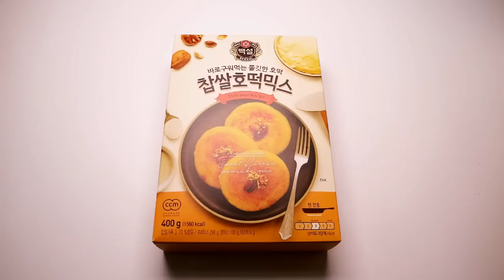[간단 자취요리] No계핏가루! 호떡믹스로 츄러스 만들기 / 얌무yammoo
오늘은 츄러스를 만들어 봤어요 ㅎㅎ
사실 츄러스는 정말 예전부터 업로드 아이디어 메모에
들어있었던 메뉴인데요

한가지가 계속 걸렸어요... 바로 계핏가루!
츄러스 자체는 식빵이나 다른 것들로 대체해도 되지만
츄러스에 절대 빠지면 안될 계핏가루가 문제였어요
흔하지도  않고, 평소에 쓰지도 않을 재료를 여러분들에게 구매하라고 할 수 없잖아요..?

그러다가 얼마전 머리에 확 스치는것이 바로 호떡믹스 안에 들어가는 잼믹스에는 계피향이 난다는것...ㅋㅋㅋ
호떡믹스로 츄러스를 만들면 좀 더 쫀득하게 만들 수 있다는 것!
이거다 싶어서 바로 만들어 봤는데 성공적입니다bb

# 저는 이날 13개를 만들었는데 호떡믹스 한봉지의 반 조금 안되게 사용했어요! 만드는 크기에 따라 다르겠지만, 한봉지 다 만들면 30개 정도는 나올 것 같아요
먹을만큼 만들어 드시고 남은건 호떡만들어서 같이 드세요 ㅎㅎ

# 튀기면서 2배정도는 부풀어요 저는 영상속의 크기가 식감이 딱 좋았는데, 더 가늘게 드시고 싶으신 분들은 모양 만들 때 더 얇게 밀어주세요!

# 불은 약불에서 진행하세요 제 치즈볼 영상의 믹스도 그렇고 이것도 굉장히 빨리 색이나고, 빨리 탑니다 시작부터 마무리까지 모두 약불에서 진행하세요 (이건 약불에 튀긴다고 해서 기름먹지 않아요)

# 기름은 만든 츄러스의 반정도는 잠기게 부어주셔야 해요!
항상 말하지만 기름 아끼는 방법은 제일 작은 프라이팬에 진행하세요(18cm 손바닥만한 팬 추천) 작은팬들은 다이소에서 3000원 정도에 구매 가능하니까, 하나 사두시고 튀김할때마다 사용해보세요 기름낭비가 반은 줄어듭니다

# 잼믹스 가루 섞을때는 취향껏 넣어주세요! 그리고 어차피 많이 넣었다고 해도 살짝 털면 일정량만 묻기때문에 크게 상관은 없어요

- 츄러스 레시피 -

* 주 재료 : 호떡믹스 1개

* 요리영상 - 매주 화/금 5시
* 리뷰,사운드영상 - 매주 수/토 5시,9시
 ( + 외에 추가로 올라가는 영상은 인스타 공지 )